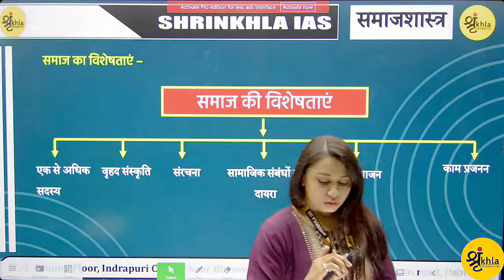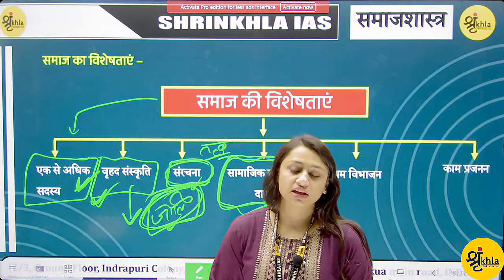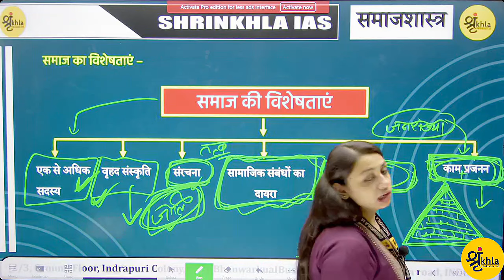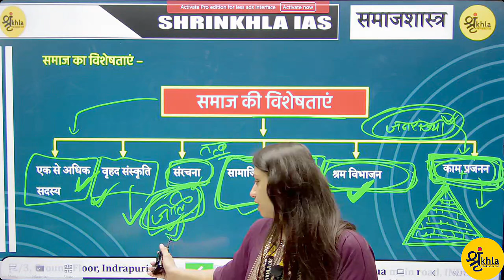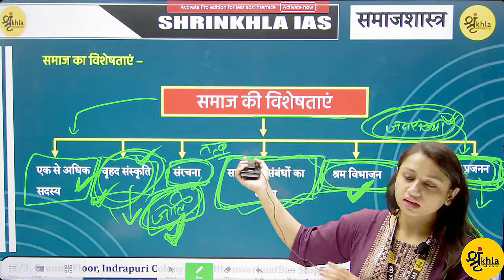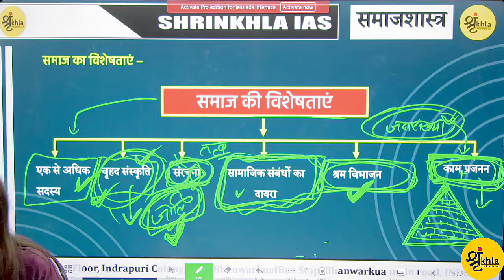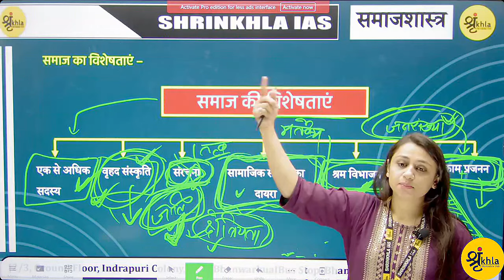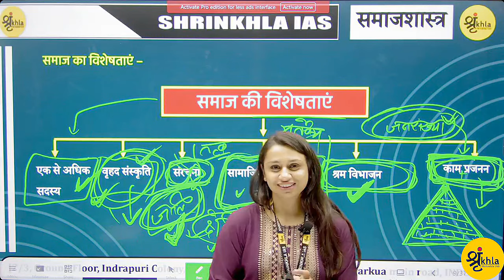Demo Unit -2 समाजशास्त्र Lecture -2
🌟 Join Shrinkhla IAS's Exclusive YouTube Live Course! 🌟

Are you gearing up for the MPPSC Preliminary Exam and seeking comprehensive guidance? Look no further! Shrinkhla AIS proudly presents an illuminating YouTube Live Course tailored to ace the MPPSC Prelims with finesse.

📚 Dive into a dynamic learning experience where our expert faculties dissect various topics crucial for the MPPSC Prelims syllabus through an engaging series of Multiple Choice Questions (MCQs). From MPGK, history and geography to current affairs and general science, we've got you covered across all subjects.

💡 Each MCQ session isn't just about testing your knowledge but delving deeper into the intricacies of the topics. Our seasoned educators will meticulously dissect each question, providing in-depth explanations and insights. You'll unravel the complexities of every concept, ensuring a thorough understanding that goes beyond mere memorization.

🔍 Don't just study; master the syllabus with us! Our live sessions offer a unique opportunity to interact directly with our expert faculties, asking questions, clarifying doubts, and gaining invaluable tips and strategies to excel in the exam.

🎓 Whether you're a seasoned aspirant or just starting your MPPSC preparation journey, this YouTube Live Course is your definitive pathway to success. Join us and embark on a transformative learning experience that will elevate your confidence and competence for the MPPSC Prelims.

Don't miss out on this unparalleled opportunity! Let's embark on this journey together towards achieving your aspirations! 🚀